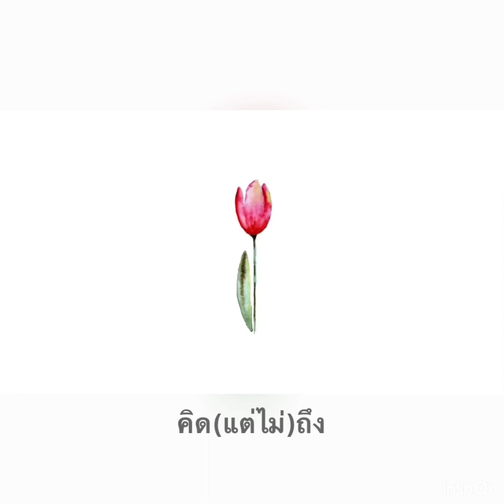คิด(แต่ไม่)ถึง - Tilly Birds | Cover by Ducky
ทำเพื่อความบันเทิงนะค้าบ

ขอบคุณค้าบผม